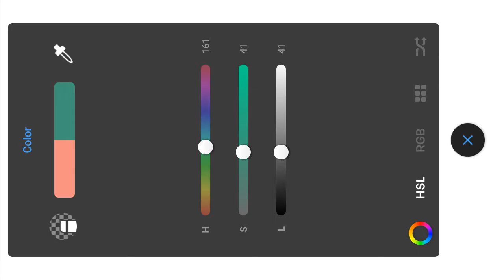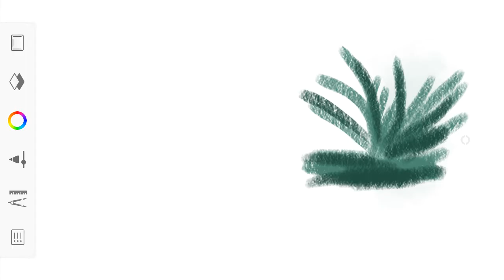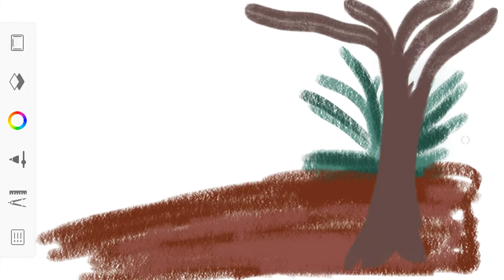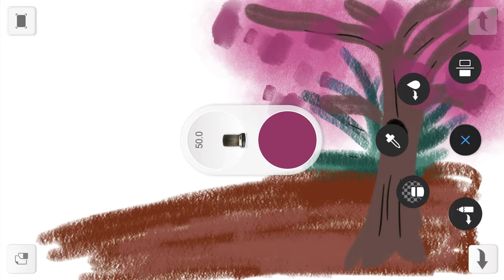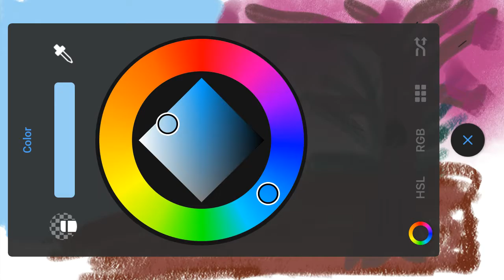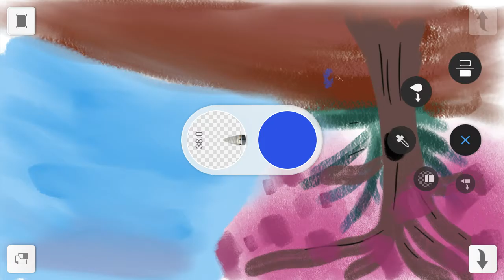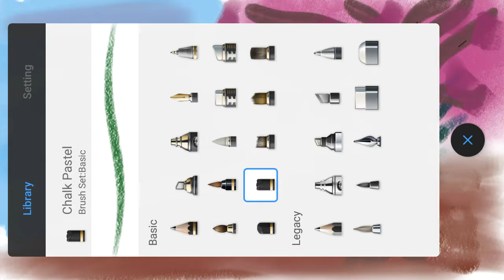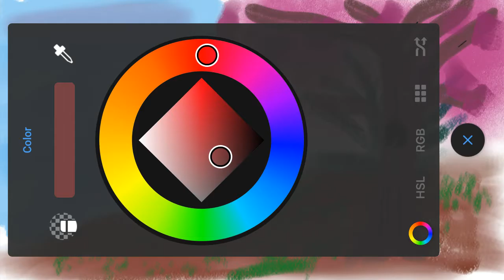SAKURA TREE AND LANDSCAPE | REAL-TIME DIGITAL DRAWING (Auto-Desk Sketchbook) #2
SAKURA TREE AND LANDSCAPE | REAL-TIME DIGITAL DRAWING (Auto-Desk Sketchbook) #2 | it was a random own drawing. I didn't use rephrases or anything just imagination